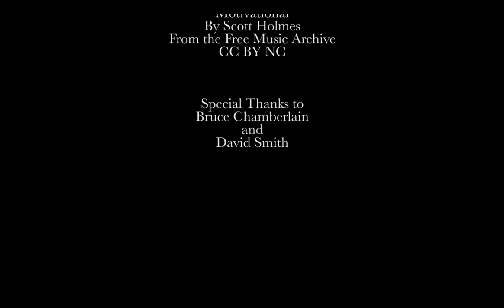Grand Rounds - Minneapolis Parks Department